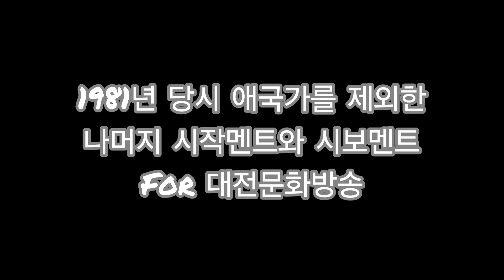1981년당시 대전문화방송 방송시작멘트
애국가가 잘려나왔기 때문에 편집
음질이 안좋은점 양해바랍니다
이 때는 호출부호가 없이 생활속의 라디오 여러분의 문화방송입니다가 나왔네요
M_b-c 로고송은 80년대. 초반에등장했던듯
2초시보음 당시부터 존재했습니다
제공시보는 금성한국형냉장고
출처는 asiandxing.